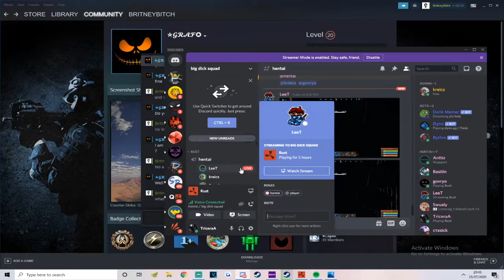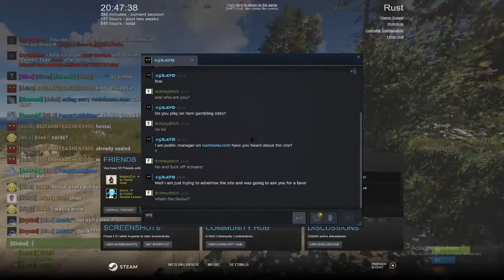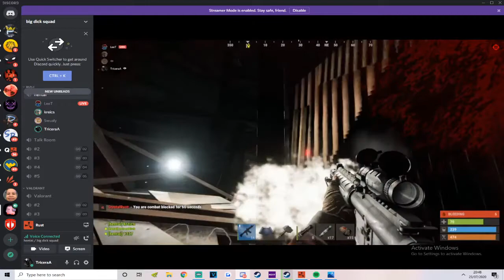Cheaters caught, looking through honeycomb where our main loot is..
BRUHHH